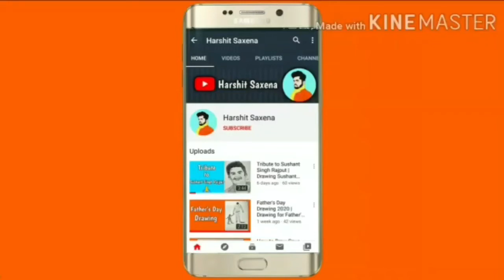Drawing Thor | Avengers | How to draw Thor step by step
Hello Friends,
In this video you can learn how to draw Thor.

thor drawing
thor drawing step by step
thor drawing easy
thor drawing 3d
thor dress
thor drinking scene
thor dr strange
thor dr strange scene in hindi
thor drawing sourav joshi
thor drawing easy step by step
thor drinking beer
thor drinking whatsapp status
thor drawing sketch
thor dream scene in age of ultron
how to draw thor
how to draw thor hammer
how to draw thor ragnarok
how to draw thor easy
how to draw thor step by step
how to draw thor stormbreaker
how to draw thor logo
how to draw thor face
how to draw thor infinity war
how to draw thor endgame
how to draw thor sketch
how to draw thor full body
how to draw thor easy step by step
how to draw thompson gun
avenger drone
avenger drone in action
avenger drone india
avenger drag race
avenger drive
avengers endgame full movie in hindi
avengers endgame
avengers
avengers infinity war full movie in hindi
avengers song
avengers infinity war full movie
avenger gaming
avengers full movie in hindi
avengers age of ultron full movie in hind
thor entry in infinity war
thor entry in infinity war reaction
thor entry
thor entry in infinity war in hindi
thor enters wakanda
thor entry reaction
thor endgame
thor evolution
thor entry in wakanda in hindi
thor endgame scene
thor entry scene
thor entry in ragnarok
thor enters wakanda reaction
thor entry in infinity war audience reaction
thor ragnarok full movie in hindi
thor full movie in hindi
thor gaming
thor ragnarok
thor vs hulk
thor 2 full movie in hindi
thor the dark world full movie in hindi dubbed hd
drawing for kids car
drawing for kids in tamil
drawing for kids house easy
drawing for kids with watercolor